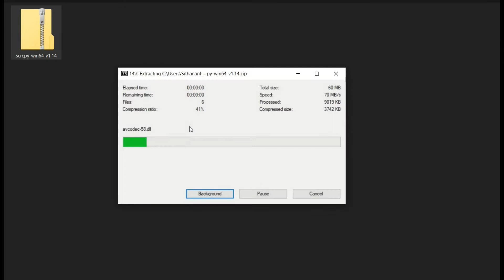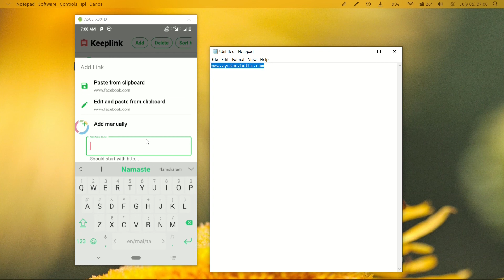Android Screen Mirror using scrcpy - தமிழ்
எப்படி Android Phone Screen, Laptopல Mirror பண்ணலாம்ன்னு இந்த சின்ன வீடியோ பார்த்து தெரிஞ்சிக்கலாம்.